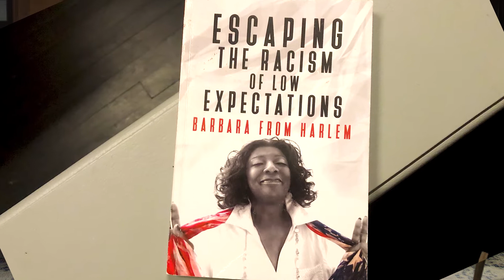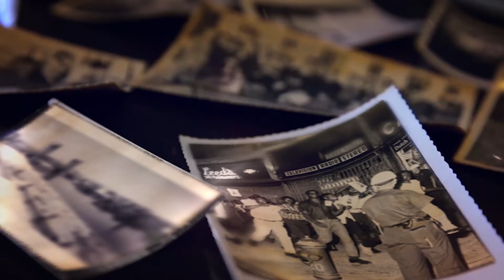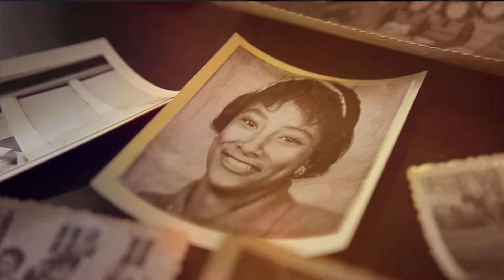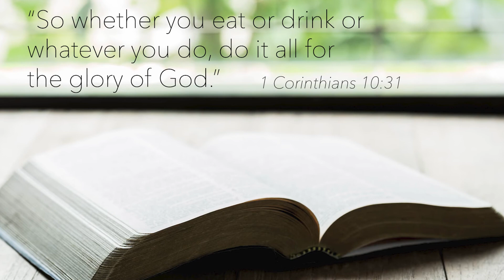Barbara From Harlem speaks about the importance of being a committed Father on Walk in Faith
One of the Most Powerful Episodes ever!!!
Barbara From Harlem speaks about the importance of being a committed Father, "The Mirror fo Christ” we need to break the cycle and restore the Family unit

When the family goes so does the nation and the whole world in which we live